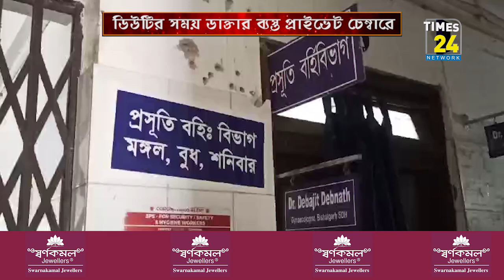সরকারি চেম্বার ফেলে প্রাইভেট চেম্বারে রোগী দেখা নিয়ে ব্যস্ত ডাক্তার।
সরকারি চেম্বার ফেলে প্রাইভেট চেম্বারে রোগী দেখা নিয়ে ব্যস্ত এক ডাক্তার। ঘটনা বিশালগড় মহকুমা হাসপাতালে।